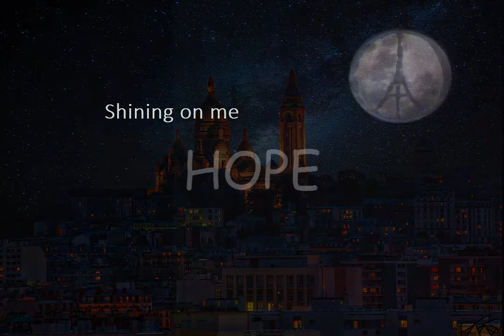Hope and a Prayer for Paris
Hope and Prayer for Paris.
The world is with you!

"Hope" Written By: Klaatu

Arranged and performed by: Sunlending Sky

Video by Scott Taylor

We do not claim to own the images used, We simply arranged them.

Lyrics:

Hope
(John Woloschuk)

Hope is like a lighthouse keeper's beam
Hope, the master cobbler of our dreams
For Hope believes in desert streams
The mightiest of stars
The microcosm in a jar
Vast or small, they all revolve on Hope

Hope the guardian angel of the dove
Hope a gift of guidance from above
For Hope is the heart in mother's love
No plans could be conceived
No ships could fare the seas
For there would be no courage were it not for Hope

Now the path before us lies before our very eyes
And it leads up to the gateway
Lead me through

Then come and take my hand
Raise up your head
And dry your eyes
For up ahead I see
Woh woh yeah
A ray of peace
A-shining on me

So let us feel Hope
And feel the sunrise in our minds
To give Hope is to enlighten all mankind
Ah but lose Hope and life seems black as blind
When faith gives way to fear
When motivation disappears
All is lost if one abandons Hope
All is lost
If one abandons
Hope